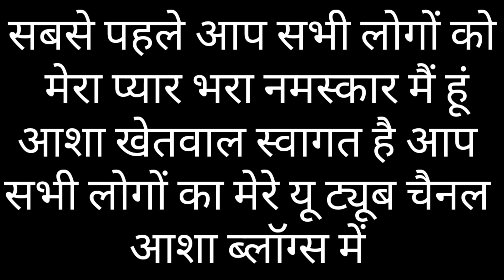इतनी बारिश💦 में भी खूब डांस💃 किया, हमारे गांव में एक साथ दो काम 💞😘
बारिश में डांस